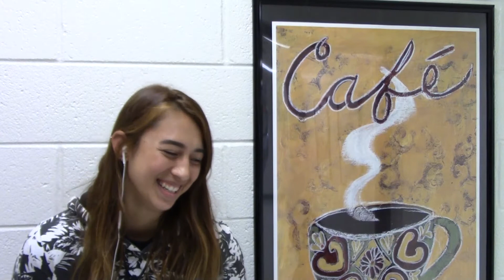P6 Vox Pop Chris Liv What's One Thing Your Parents Don't Know About You?